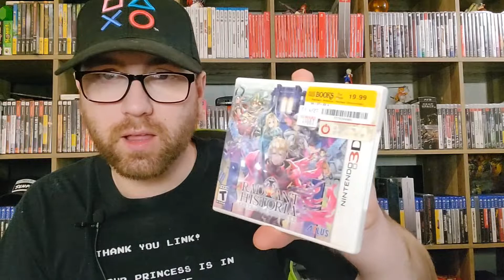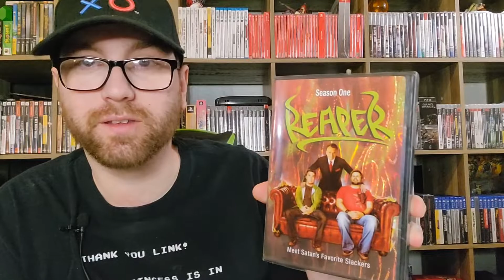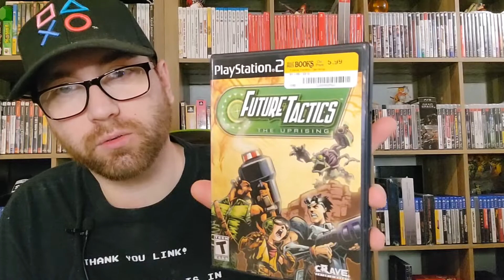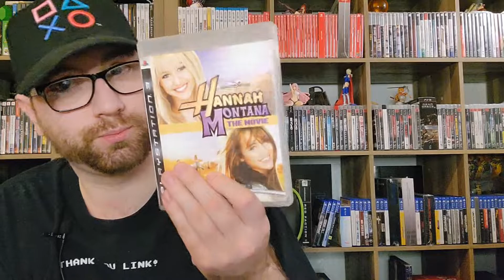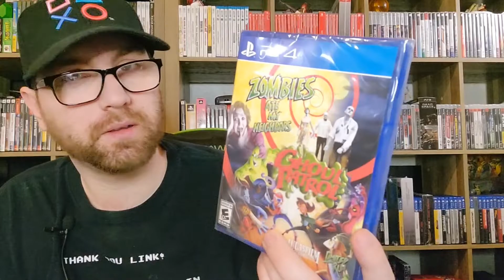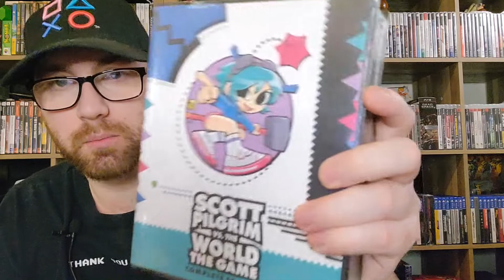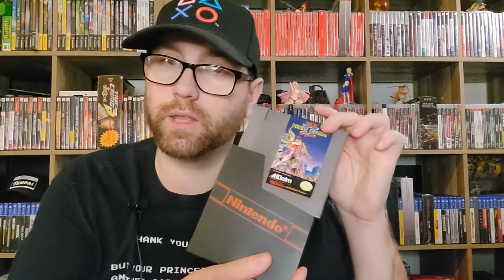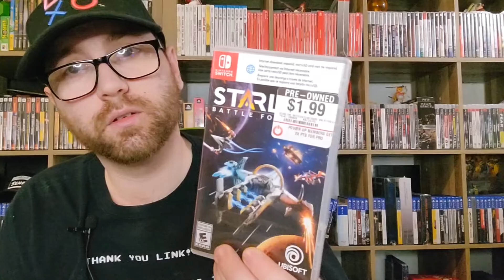March and April 2022 Gaming Pickups